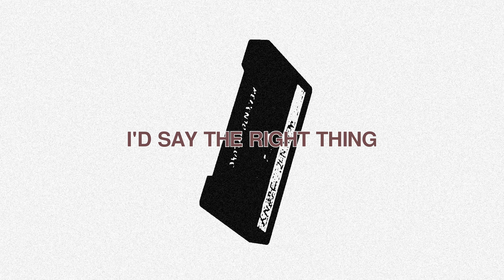Joony - NEED IT [Official Lyric Video]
Joony - NEED IT

Lyrics:

Think I need it
Think I need it all

I’d say the right thing
You’d say my name
Aw shit
I want the whole thang
It’s bussin out the jeans
Why you tryna act so hard
Know you tryna get sumn off
You call when it get dark
No
You know I ain’t missin that call
No
You know I need that right now
I was just fuckin on Tina
I just mixed the chrome with the needles
Caught a lil flight in the evening
Rocked the show out like a beetle
Tennis chains on I’m Serena
When I pop out these hoes come to see me
These hoes fuckin ain’t keepin no secrets
my lil hoe conceited
If I call you you better come see me

Woah yeah
Rich young nigga you could tell
She know I love pullin on her hair
Just put a fat butt bitch in moncler
Woah I’m like yea
Tell a broke nigga life ain’t fair

I ain’t makin new friends this year
But I got ya bitch boy she right here
I’m like woah
Damn
Thumbin through shit niggas tired
This ain’t confidence bitch we just cocky
Hoe we rich as shit what you forgot it
Spent like 25 to fly private
I might walk in and dap up the pilot
I’m too lit I ain’t fuckin with no party
Niggas mad I don’t fuck with nobody
body at all